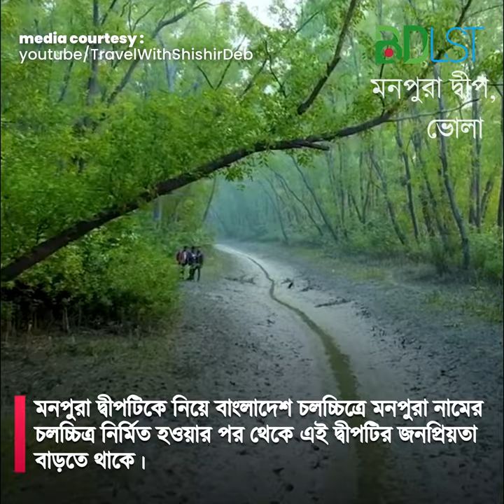ঘুরে আসুন সেই মনপুরা দ্বীপ । Monpura । MB । বিডিএলএসটি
মনপুরা বাংলাদেশের ভোলা জেলার একটি বিছিন্ন দ্বীপ। দ্বীপের তিন দিকে মেঘনা নদী আর দক্ষিণে বঙ্গপোসাগর। প্রাকৃতিক সৌন্দর্যের অপরুপ সাজে সজ্জিত এক লীলাভূমিও বটে। এখানে না গেলে বুঝতেই পারবেন না প্রকৃতির কি সৌন্দর্য অপেক্ষা করছে আপনার জন্য। এই দ্বীপে বসেই আপনি দেখতে পারবেন সূর্যোদয় ও সূর্যাস্ত। আরো আছে মনপুরা ল্যান্ডিং স্টেশন, হরিণের অভয়াশ্রম ও চৌধুরী প্রজেক্ট। এ দ্বীপের প্রধান যানবাহন হচ্ছে মোটরসাইকেল। মনপুরা দ্বীপটিকে (Monpura Island) নিয়ে বাংলাদেশ চলচ্চিত্রে ‘মনপুরা’ নামের চলচ্চিত্র নিমির্ত হওয়ার পর থেকে এই দ্বীপটির জনপ্রিয়তা বাড়তে থাকে।

মনপুরা ল্যান্ডিং স্টেশনটি নদীর ৫০০ মিটার ভেতরে তৈরি করা। বিকাল থেকে রাত পর্যন্ত শুধু পর্যটকরা না, স্থানীরাও সময় কাটাতে আসে এখানে। রাতে এখানে বসলে, মনে হবে আপনি মেঘনা নদীর গভীরে ভাসছেন। কারণ, তখন আপনার চারদিকে থাকবে পানি আর আপনি বসে থাকবেন পানির সামান্য উপরে। নদীর পানির স্রোত আর ঢেউয়ে মাঝে মাঝে স্টেশনটি কেঁপে উঠে, ত ??ন মনে হবে এই বুঝি নদীতে ভেসে গেলাম। এটা এক অন্যরকম রোমাঞ্চকর অনুভূতি। দ্বীপে রয়েছে একটি হরিণের অভায়াশ্রম। জোয়ারের সময় হরিণগুলো প্রধান সড়কের কাছে চলে আসে। স্থানীয়দের ভাষ্যমতে, হরিণের পাল যখন রাস্তা পার হয় তখন তিন থেকে পাঁচ মিনিট পর্যন্ত মোটরসাইকেল দাঁড় করিয়ে রেখে অপেক্ষা করতে হয়। আপনার ভাগ্যে থাকলে আপনিও দেখা পেয়ে যেতে পারেন হরিণের পালের।

দ্বীপে আরো আছে, চৌধুরী প্রজেক্ট। প্রজেক্টটি হচ্ছে একটি মাছের ঘের। এখানে আপনি দেখতে পাবেন বিশাল এলাকাজুড়ে বিস্তৃত মাছ চাষের পুকুর ও লেক। লেকের পাড় জুড়ে সারি সারি লাইনে হাজারো নারিকেল গাছ। পাড়ের একপাশে লেক অন্য পাশে ??েঘনা। বিকালের সময়টা খুবই চমৎকার কাটবে আপনার এখানে। যদিও ঘূর্ণিঝড় কোমেনের আঘাতে কিছুটা ক্ষতিগ্রস্থ হয়েছে প্রজেক্টটি। তবুও সৌন্দর্য হারায়নি চৌধুরী প্রজেক্ট।

সাইক্লিং এবং ক্যাম্পিং করার জন্য এই দ্বীপ একটি ভালো অপশন। কখনো সবুজের রাজ্য আবার কখনো উত্তাল মেঘনা নদী রাস্তার পাশে রেখে মনপুরা দ্বীপে সাইক্লিং করার ব্যাপারটা মনের জন্য বেশ আনন্দদায়ক।

ভ্রমণের উপযুক্ত সময়
শীতকাল মনপুরা ভ্রমণের জন্য সবচেয়ে উপযোগী সময়।

কি খাবেন
মনপুরা দ্বীপে শীতকালে হাসেঁর মাংস ভূনা খুবই জনপ্রিয়। এছাড়াও মহিষের দুধের দধি, ইলিশ, কোরাল, বোয়াল ও গলদা চিংড়ি বেশ পরিচিত। ম ?ঘনা নদীর টাটকা ইলিশ ও মহিষের কাঁচা দুধ খুবই সুস্বাদু। বাবুল ভাইয়ের হোটেলে খেতে পারেন। খরচ পড়বে ৬০-৭০ টাকার মত।

মনপুরা যাওয়ার উপায়

মনপুরা বিছিন্ন দ্বীপ হওয়াতে যখন তখনই আপনি যেতে পারবেন না। এমভি ফারহান এবং তাশরীফ নামে দুটি বিলাশ বহুল লঞ্চ রাজধানীর সদরঘাট লঞ্চ টার্মিনালের ১০ নাম্বার প্লাটুন থেকে প্রতিদিন হাতিয়ার উদ্দেশ্যে ছেড়ে যায়। একটা বিকাল ৫ঃ৩০ মিনিটে এবং অন্যটা সন্ধ্যা ৬ টায় ছাড়ে ৷ এই লঞ্চ করে আপনি সকাল ৭ টার মধ্যে মনপুরা দ্বীপে পৌঁছতে পারবেন। যাত্রা পথে লঞ্চ থেকেও সূর্যোদয় দেখতে ভুলবেন না। সময় লাগবে ১২/১৩ ঘন্টা। লঞ্চের ডেক ভাড়া জনপ্রতি ৩০০-৩৫০ টাকা। মনপুরা ঘাট থেকে আপনি বাইকে করে হাজির বাজার চলে যেতে পারেন, ভাড়া জনপ্রতি ৫০ টাকা। আপনি চাইলে রিক্সা করেও যেতে পারেন। ওখানে থাকার হোটেল পাবেন।

আবার ফেরার পথে মনপুর ?? রামনেওয়াজ লঞ্চঘাট থেকে দুপুর ২টায় লঞ্চটি ঢাকার উদ্দেশে ছেড়ে আসে।

এছাড়া ঢাকা কিংবা বরিশাল থেকে ভোলা  হয়ে তজুমদ্দিন ঘাটের সি-ট্রাকে মনপুরায় যাওয়া যায়। সি-ট্রাকটি তজুমদ্দিন থেকে ছাড়ে প্রতিদিন বিকাল ৩টায় আর মনপুরা থেকে ছাড়ে সকাল ১০টায়। অপরদিকে চরফ্যাশনের বেতুয়াঘাট থেকে মনপুরার জনতা বাজার রুটে দৈনিক দুটি লঞ্চ চলাচল করে। ওই রুট দিয়েও প্রতিদিন শত শত মানুষ মনপুরায় আসা-যাওয়া করছেন।এপ্রিল থেকে নভেম্বর পর্যন্ত এ নদীপথটি ডেঞ্জার পয়েন্ট হিসেবে চিহ্নিত হওয়ায় এই রুটে তখন লঞ্চ চলাচল বন্ধ থাকে।

কোথায় থাকবেন

থাকার জন্য মনপুরা দ্বীপে তিনটি (সরকারি ডাকবাংলো, প্রেসক্লাব বাংলো, কারিতাস বাংলো) ডাকবাংলো আছে। সংশ্লিষ্ট কর্তৃপক্ষের অনুমতি নিয়ে সরকারি ডাকবাংলোতে স্বল্প মূল্যে থাকতে পারবেন। বাকি গুলোতে গিয়েই থাকার ব্যবস্থা করতে পারবেন। ডাক বাংলোতে থাকতে খরচ পড়বে ২০০-৩০০ টাকার মত।

হাজির বাজারে আপনি বাজেট হোটেল পেয়ে যাবেন। সিঙ্গেল রুম ১০০ টাকা এবং ডাবল রুম ২০০ টাকা। সায়মা হোটেল নামে একটা হোটেল আছে যা পুলিশ ফাড়ির পাশে অবস্থিত। এছাড়া আরেকটু ভালো মানের খুঁজতে চাইলে আছে হানিফ হোটেল যা বাজারের একদম শেষ মাথায় অবস্থিত। এখানের সিঙ্গেল রুম ২০০ টাকা এবং ডাবল রুম ৩০০-৩৫০ টাকা ৷

 তথ্য সুত্রঃ

মিডিয়া কারটেসি